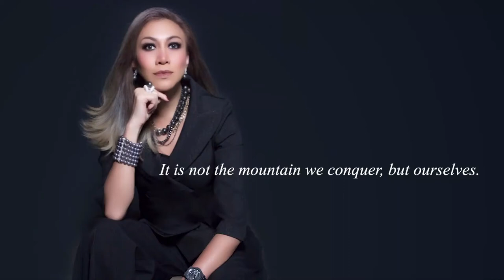"Smart Woman Foolish Choices" by Sharifah Shawati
A book on Women Empowerment to develop EQ in Managing Relationships to become the master of oneself